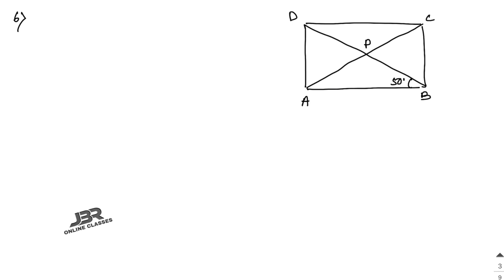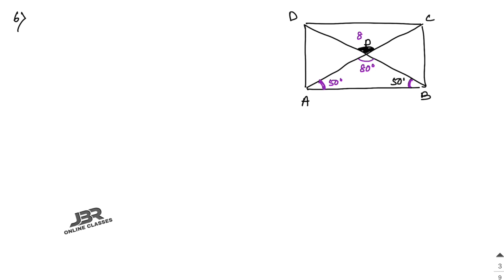ICSE CLASS 9 EX-13.1(1-6)PART-1 RECTILINEAR FIGURES | ML AGGARWAL SOLUTION | JBR ONLINE CLASSES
●CHAP- RECTILINEAR FIGURES

【Just click on the name of the chapter and u will get full solution】